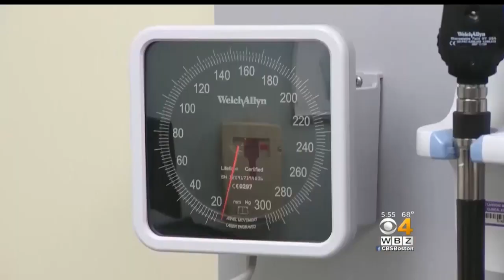'All of Us' Research Program Recruiting Participants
Local researchers are recruiting thousands of New Englanders to participate in one of the largest biobanks of its kind. WBZ-TV's Dr. Mallika Marshall reports.